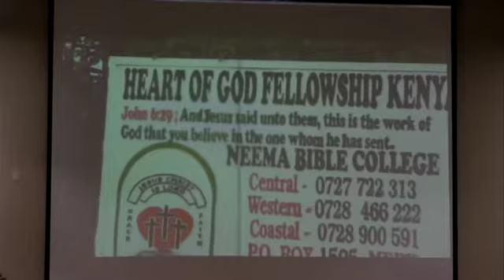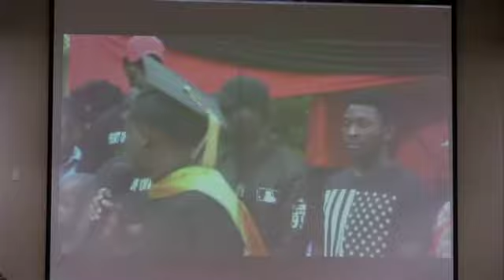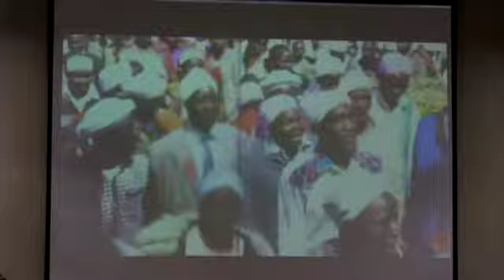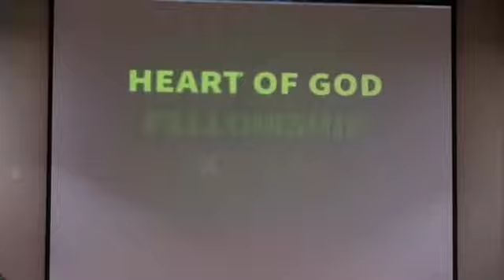Heart of God Fellowship - 11/17/2019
Pat and Mike Heiser
11/17/2019